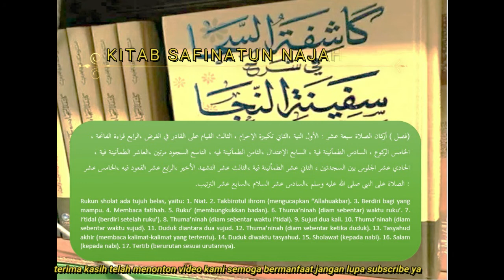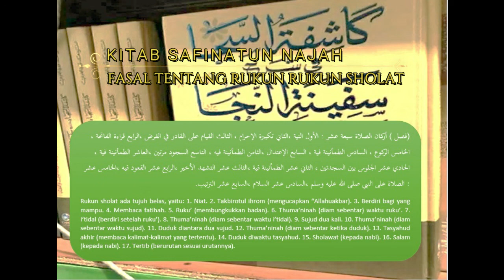NGAJI KITAB SAFINAH BAB 24 RUKUN RUKUN SHOLAT - USTADZ BUDI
Tunggu kelajutannya di video selanjutnya
berbagi ilmu itu indah
Profile ustadz budie
Nama : Muhammad Budi Hartoyo
Alamat : pesajen dema'an RT 02 RW 04 Jepara kota
Pendidikan  : lulus SMP +  Ponpes Darul Falah putra 1Jalan Sewonegoro, Tambak, Kauman, Jekulo, Kabupaten Kudus, Jawa Tengah